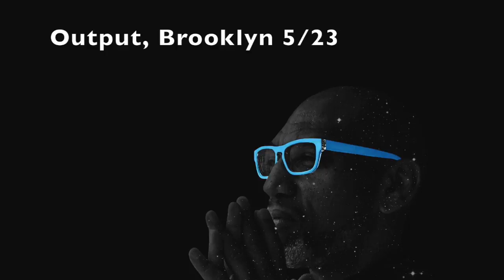King Britt promo 1 HD 720p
Deep Space at Output club, Brooklyn NY